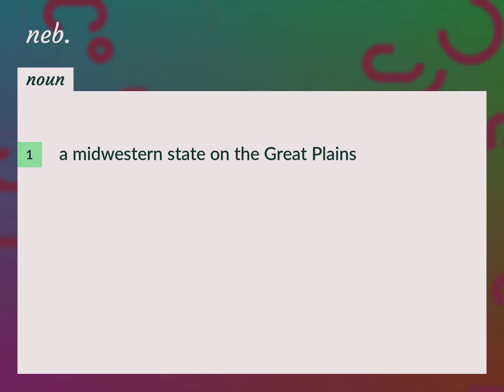Neb. | meaning of Neb.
What is NEB. meaning?

Susan Miller (2022, August 14.) Neb. meaning